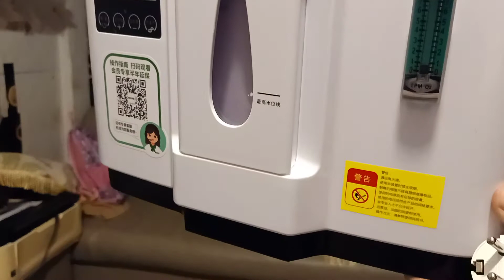របៀបនៃការតំឡើងម៉ាស៊ីនផលិតអុកស៊ីសែន | Oxygen concentrator DEDAKJ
របៀបនៃការតំឡើងម៉ាស៊ីនផលិតអុកស៊ីសែន | Oxygen concentrator